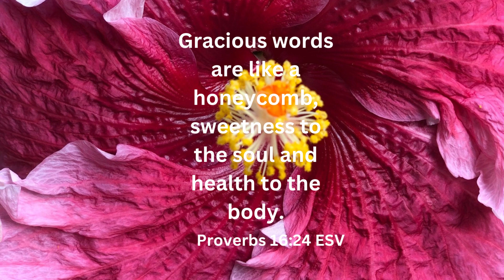Gracious Words. God's Word for Today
God's word for today is a bible verse taken from Proverbs 16:24 ESV
"Gracious words are like a honeycomb,
sweetness to the soul and health to the body."